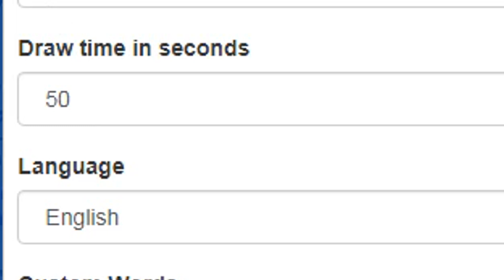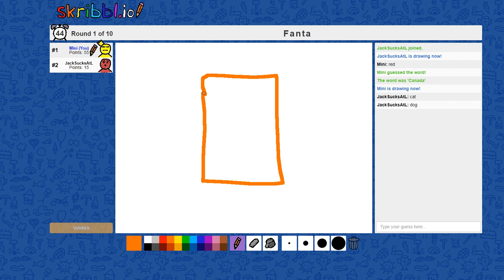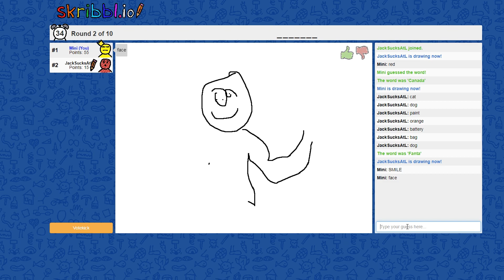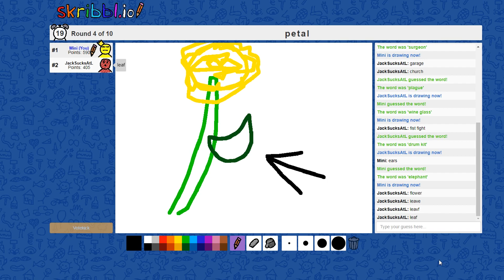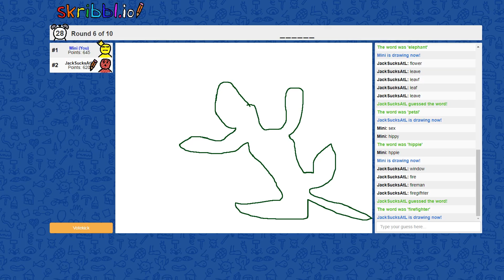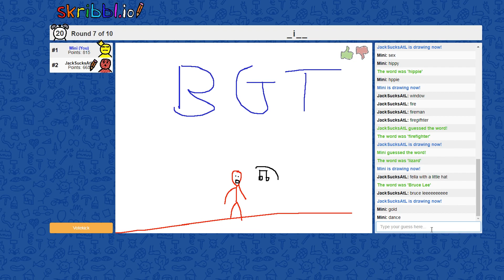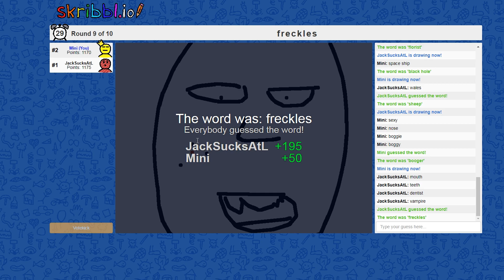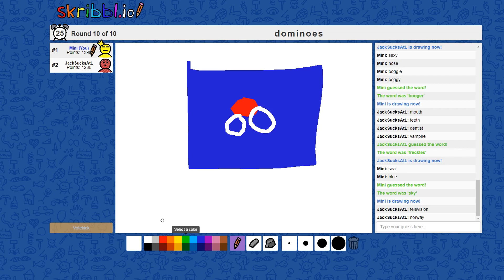Drawing really BADLY w/ Jack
Me and jack show off our drawing skills with a cheeky game of skribbl.io